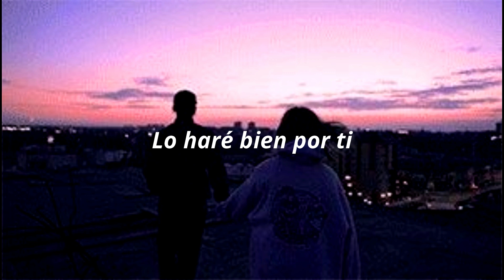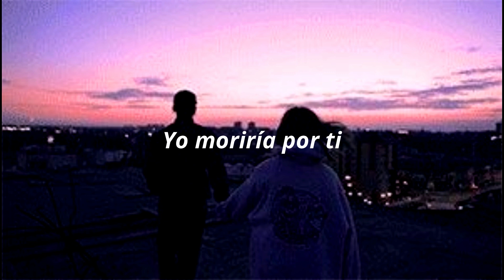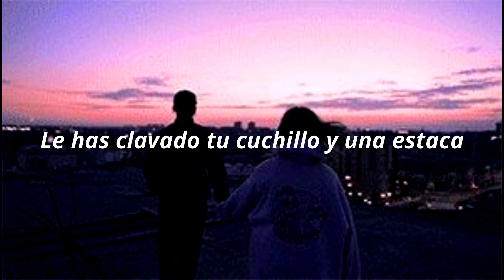Twine- Die 4 U (Letra en Español).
La traducción de la letra en este vídeo no es literal, esta modificada en algunas oraciones para darle sentido a la letra en español.
Sígueme:
Sigue a Twine
Comenta tu canción favorita para traducirla.

Comparte.
Comenta y te doy un♥.